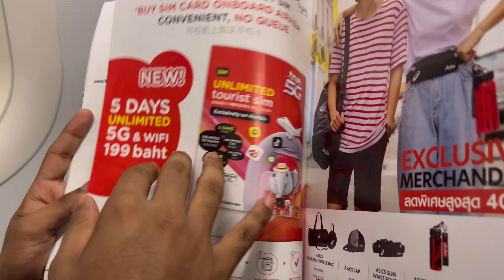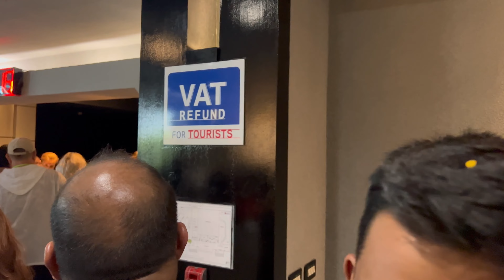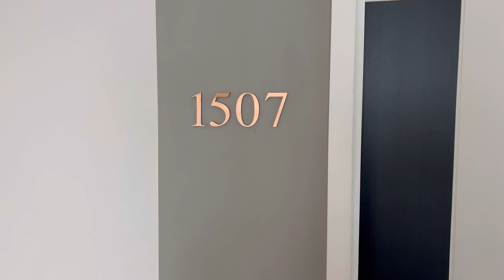Trip to Thailand 🇹🇭 | family | pattaya